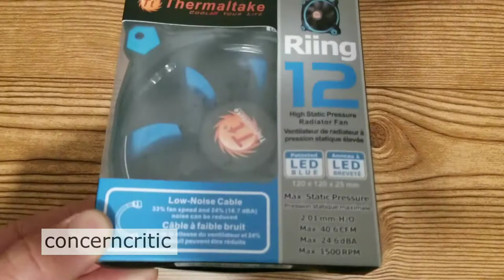Thermaltake Riing 12 High Static Pressure Radiator Fan with LED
Thermaltake Riing 12 High Static Pressure Radiator Fan